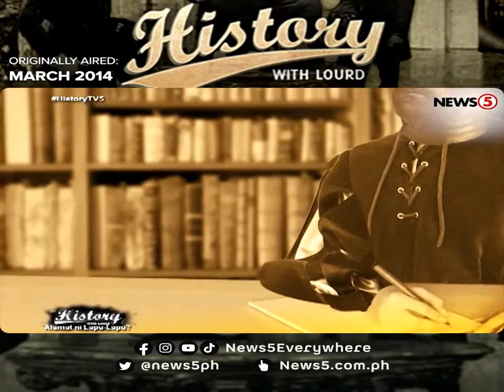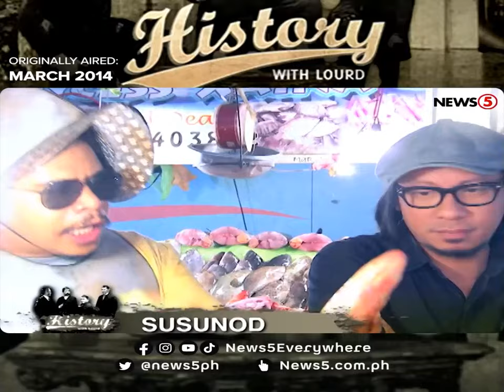Alamat ni Lapulapu? | History With Lourd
News5Throwback | Hindi pwedeng maihiwalay ang kwento ni Ferdinand Magellan kay Lapulapu laluna sa kasaysayan ng Pilipinas. Ang tsismis noon, hindi naman daw si Lapulapu ang literal na nakapatay kay Magellan! Isa pang tanong: totoo nga bang tao si Lapulapu?! Iyan ang sasagutin ng episode na ito ng HistoryWithLourd.